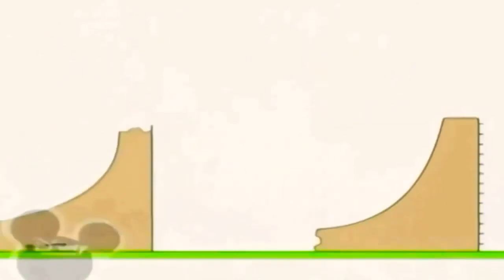20 липня 2021 р.